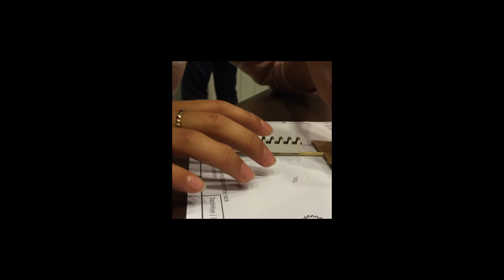Instructions To Making A Beautiful Paper Flower Mechanic